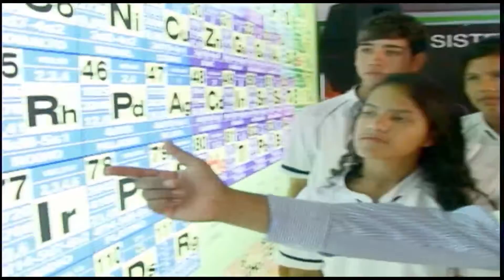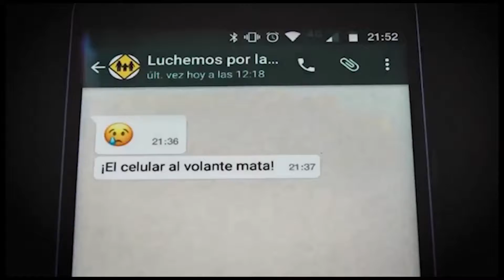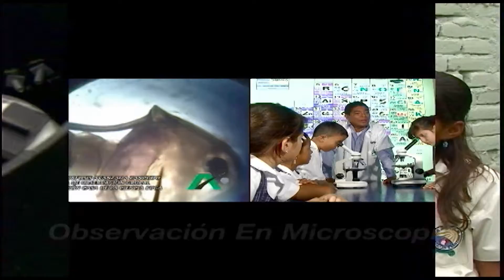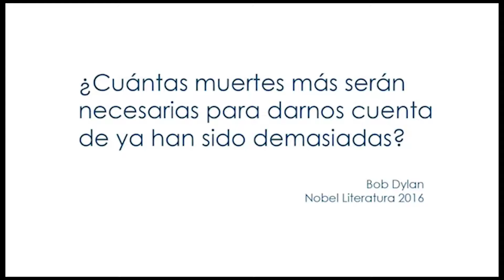Gestión Alcaldía de Guadalajara de Buga Julián La Torre.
Gestión adelantada por Latorre.
Remodelación parque Jose Maria Cabal.
Obra Calle 1a sur.
parque Biosaludable del Norte.
Polideportivo del Norte, senderos, iluminación piscina, espacios de juntas de accion comunal.
Buga incluyente.
Sede educativa de Alaska  Laboratorio de Química.
Adecuación de la Ciudadela Colegio Académico. Área Administrativa.
Centro de acopio lechero.
Cede Educativa  El Placer.